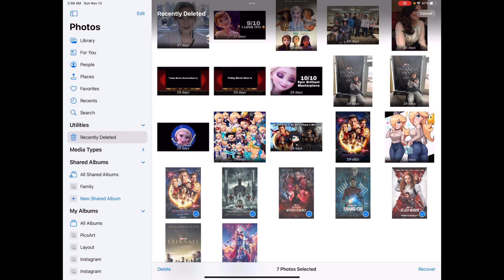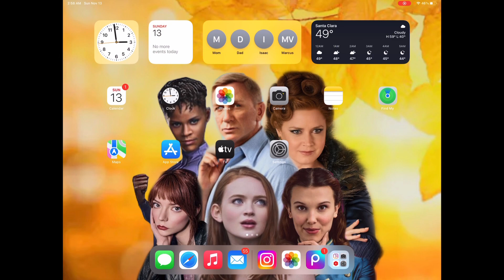My Ranking of All MCU Phase 4 Movies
I Still Don’t Get The Hate for MCU Phase 4

Here My Ranking of All MCU Phase 4 Movies